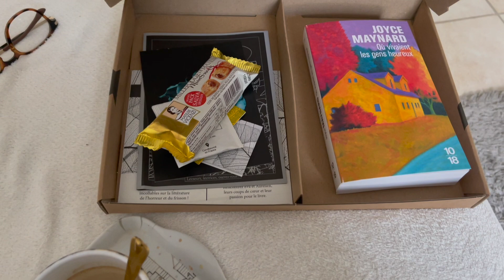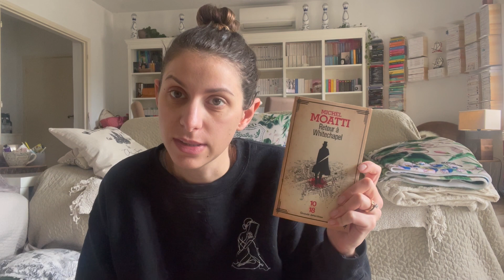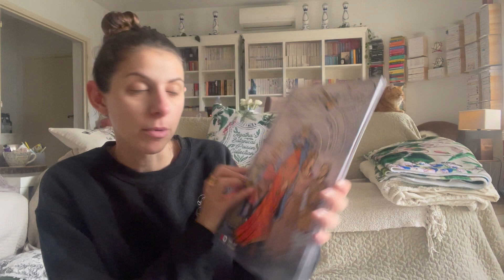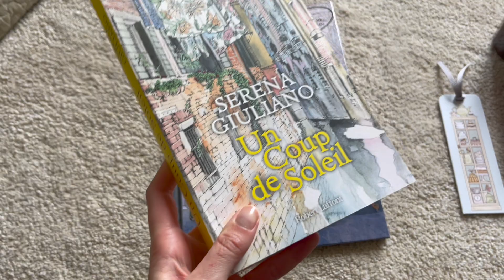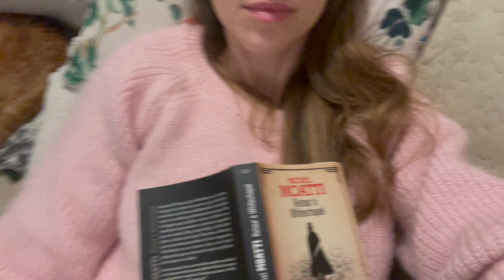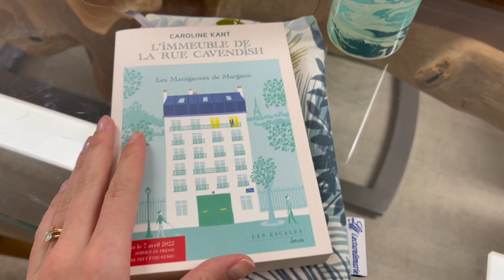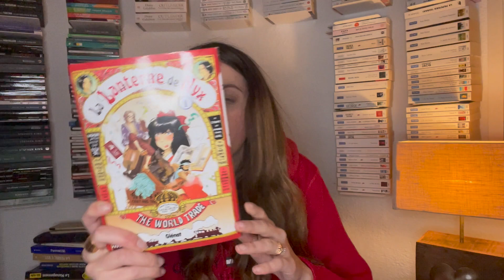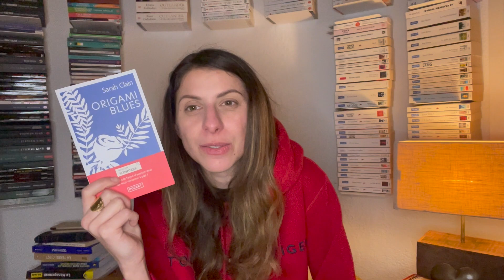Carnet de bord #128 Du travail - de la Gourmandise - du Thé - des livres et un club de lecture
☕️ Dans cette video je parle de ces livres :

« Meurtres et Biscuits au sucre » Joanne Fluke
« Retour à Whitechapel » Michel Moatti
« Un coup de soleil » Serena Giuliano
« L’immeuble de la rue Cavendish » Caroline Kant
« Origami blues » Sarah Clain

BD « le lit d’Alienor » Mireille Calmel
Manga « La lanterne de Nix »

NEXTORY est partenaire de cette vidéo ☺️🌸
Vous pouvez tester 14 jours gratuitement juste ici !

⭐️ KUBE KUBE KUBE KUBE KUBE KUBE KUBE KUBE

Si tu commandes après avoir cliqué sur ce lien, cela me permets d’accéder à plus d’avantages KUBE et de les partager avec vous, alors merci 🤎

🐝 Boutique AdeleCha
PETITELECTRICE15

INFORMATIONS vidéo :
Vidéo réalisée avec un  iPhone XII PRO MAX
Micro Rode
Logiciel Imovie
Hello, bienvenue dans un nouveau carn
et de bord.
Musique libre de droit :

Titre : To You
Auteur : Ikson

Titre : We wish you a merry Christmas
Auteur : DJ Williams

Titre : Cérémonial library
Auteur :Asher Fulero

Titre : Cafe Regrette
Auteur : Asher Fulero

Titre: Cool Nights
Auteur: Dixxy

Titre:  Deltitnu
Auteur: Aydio